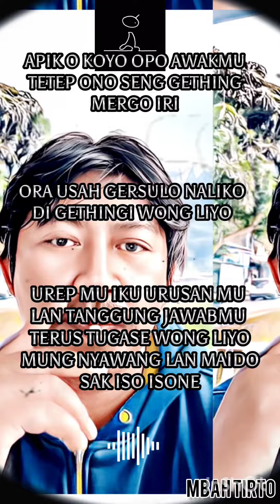OJO IRI NGER !